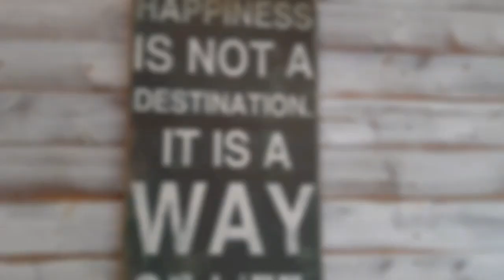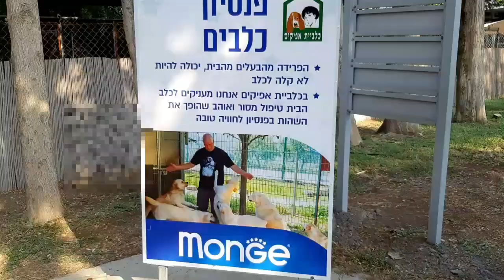Dog Boarding Facility Nearby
As the saying goes,"A dog is the only thing on earth that loves you more than he loves himself".
We can't imagine life without the tail wagging we call our "Bestfriend and even Baby"
That's why we make sure that our dog is happy and provide the best care possible while we are away on a vacation,strolling around or doing something.
A nearby dog boarding facility is that perfect place to give our dogs the best care condition while we are away from them.
They feed our dogs with nutritious food,they bathe, give them proper grooming and they take our dogs on a walk as their own.
At Dog Boarding Facility we can be sure that our beloved dog's is in good hands and happy place while we are away.